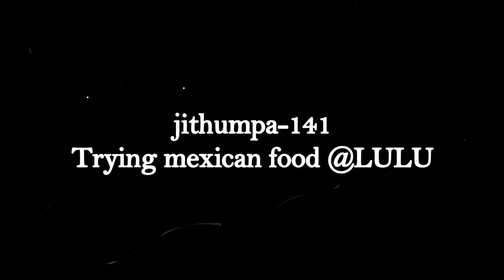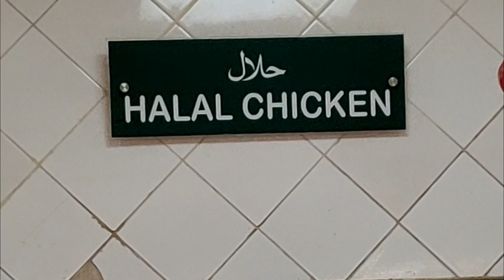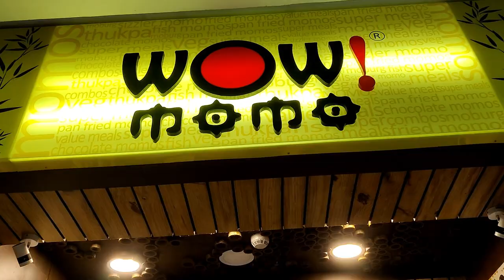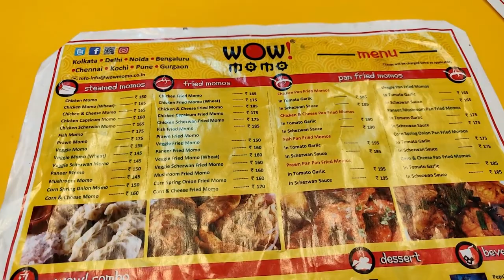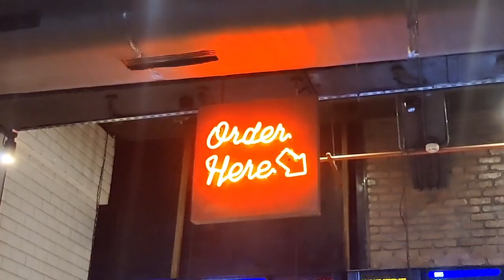Where do you get authentic Mexican food in Kerala?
I travelled all the way from Calicut to Kochi to find out best Momos? to find out best Mexican food in Kochi. a worth travel to find the best taco in the town.

Filmed with (Gears That I Use:):

Oneplus 6T
Boya mic